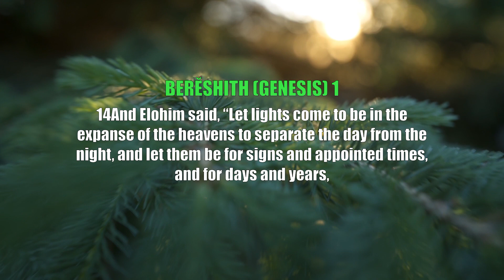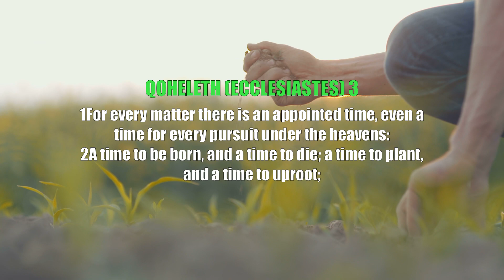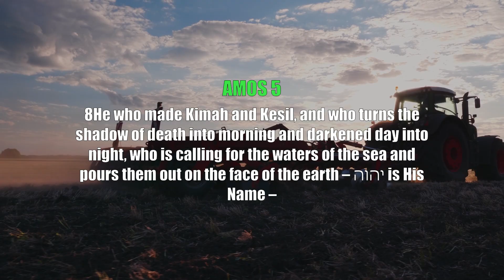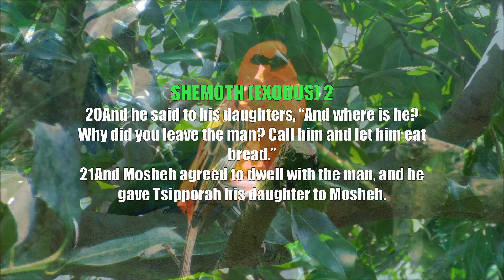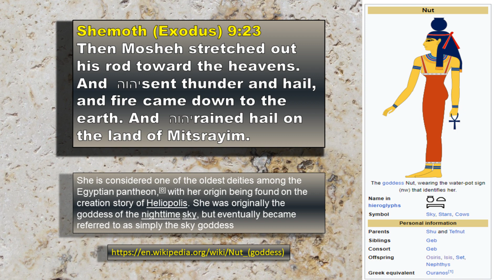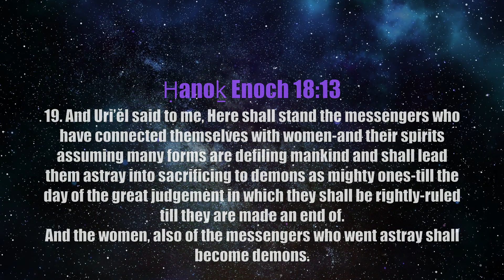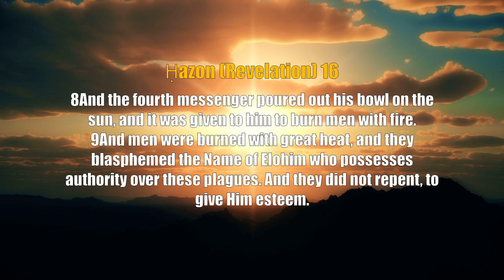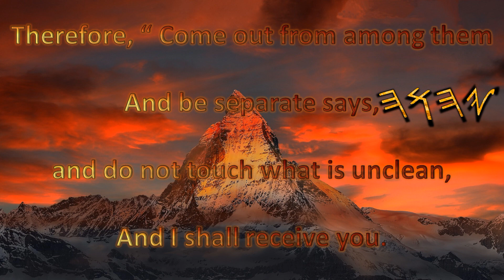The Last Exodus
The stars every year declare the plan of salvation that Father Yahuah has for us all. " The Heavens Declare his Glory"
Scripture in this study:
BERĔSHITH (GENESIS) 1
QOHELETH (ECCLESIASTES) 3
IYOḆ (JOB) 38
AMOS 5:8
SHEMOTH (EXODUS) 2,7,8,9,10 and 12
Ḥanoḵ Enoch 18:13
Ḥazon (Revelation) 8
ḤAZON (REVELATION) 16
Referenced study material:

All Praise and glory to the most high 𐤉𐤄𐤅𐤄